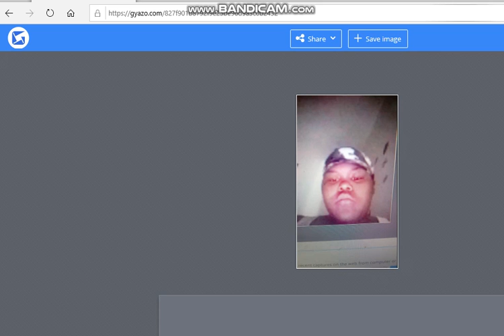Excitementz aka SevenxFYHz